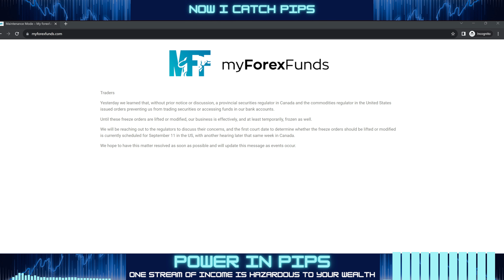My Forex Funds Accounts Frozen!! What?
MFF has its accounts frozen by regulators in Camada and the US. Wow, are any of the prop firm accounts safe? FTMO? The Funded Trader? Top Tier? I would pay attention to the 🚩🚩🚩

Charting App I Use:
TradingView (free, but if you use my link you save $15 if you upgrade as of 5/20/23)

ROBINHOOD - NIC PIPS referred you so you get a free stock. Claim this stock now without investing money first:

Love old school paperbacks?

📚 Trading In The Zone by Mark Douglas
📚 The Millionaire Messenger: Make A Difference and a Fortune Sharing Your Advice
📚 FAKE: Fake Money, Fake Teachers, Fake Assets: How Lies Are Making the Poor and Middle-Class Poorer by Robert T. Kiyosaki
📚 Outwitting the Devil by Napoleon Hill

Forex isn't just a word scrolling at the bottom of your TV screen on CNN. Imagine the Stock Market but better because you can make money every single day. Foreign Exchange Market (FOREX) allows you to invest in currencies and make hundreds of dollars a day from the market.

The stock market requires a lot of money upfront to yield a great profit but Forex allows you to earn thousands with a small initial investment.

You start off with $500 in your account and trade $0.50 per pip & averaging 800 pips; now your account went up to $900 for the month. Now your account is $900 & you do $1 per pip by the end of the next month with averaging 800 pips your account is $1,700. Now let's say you do $2 a pip on the 3rd month with 800 pips now your account size is $3,300. You started with $500, took advantage of the platform that literally just told you what to trade & took it to $3,300. That's the power of compound interest!

Trading foreign exchange on margin carries a high level of risk, and may not be suitable for all investors. Before deciding to trade foreign exchange you should carefully consider your investment objectives, level of experience, and risk appetite. The possibility exists that you could sustain a loss of some or all of your investment and therefore you should not invest money that you cannot afford to lose. You should be aware of all the risks associated with foreign exchange trading, and seek advice from an independent financial advisor if you have any doubts.